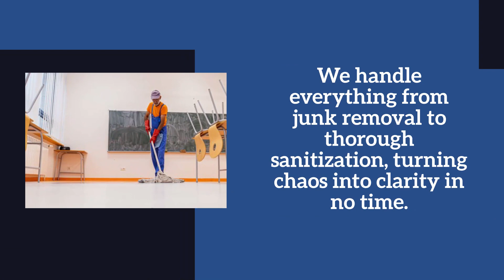At Your Service Cleaning Contractors Today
At Your Service Cleaning Contractors: Where Cleanliness Meets Excellence! Are you tired of the never-ending battle against dirt and clutter? Look no further! Our dedicated team at At Your Service Cleaning Contractors is here to provide top-notch cleaning solutions tailored to your needs. Whether it's Commercial Cleaning to impress clients, thorough Clean Outs for a fresh start, or Carpet Cleaning to breathe new life into your floors, we've got you covered. Trust us to deliver unmatched professionalism and attention to detail, leaving your space immaculate and inviting. Experience the difference with At Your Service Cleaning Contractors today!